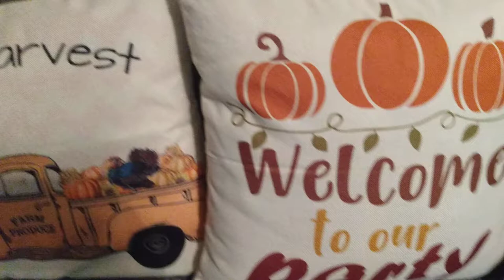$1.65 Fall Pillow Covers from Amazon $13 for ALL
christmasdecorations Hello everyone. I purchased these pillow covers from Amazon for $13.00!! What a bargain!! That's about $1.65 each. Hugs, love and blessings!